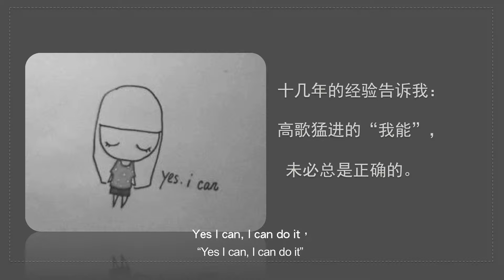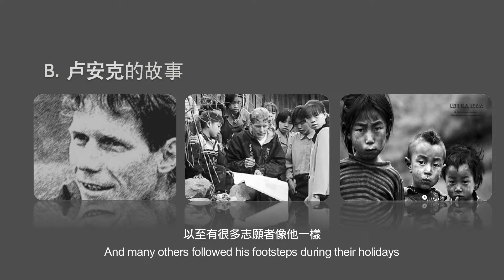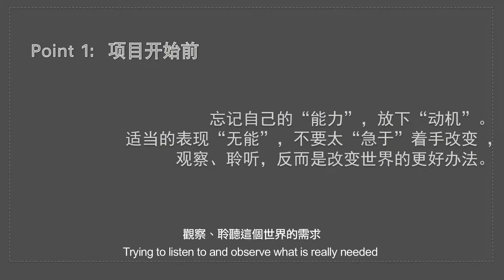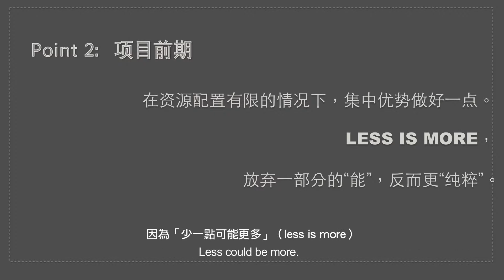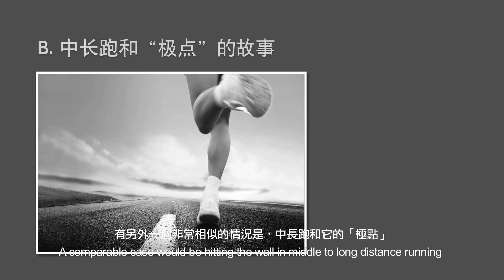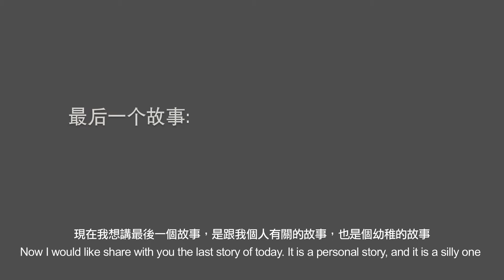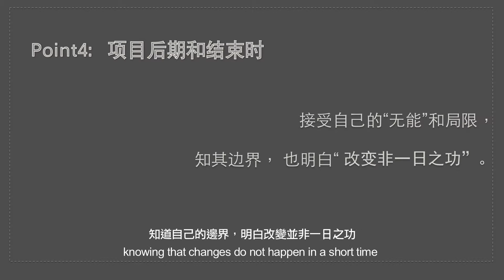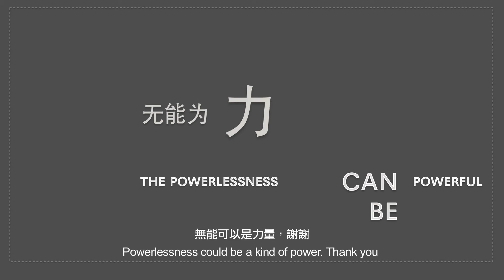[SUBTITLED] MaD 2016 影片 Video - 范銘 “無能的力量” FAN Ming "The Powerful of Powerlessness"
MaD 2016 - 閉幕 Closing
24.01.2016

“無能的力量”
"The Powerful of Powerlessness"

《看見》中央電視台 - 范銘
INSIGHT CCTV - FAN Ming

主辦：創不同協作
Organizer: Make A Difference Institute